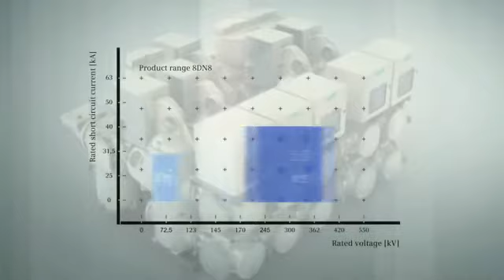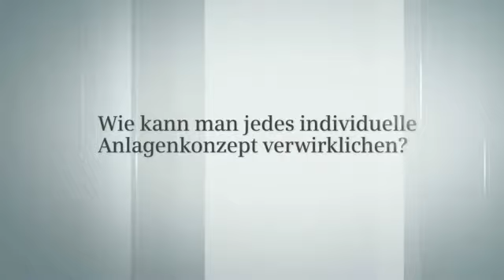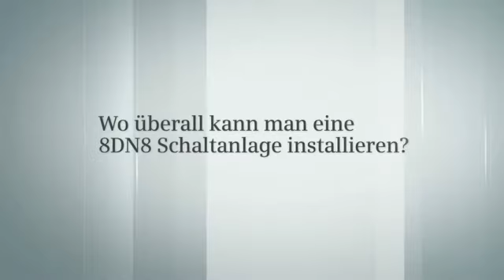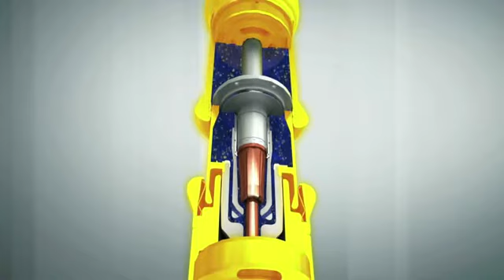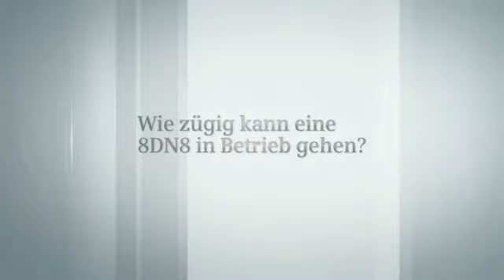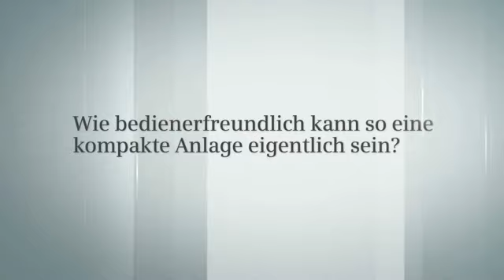66kv Gas insulated switchgear (GIS) Structure & operation details